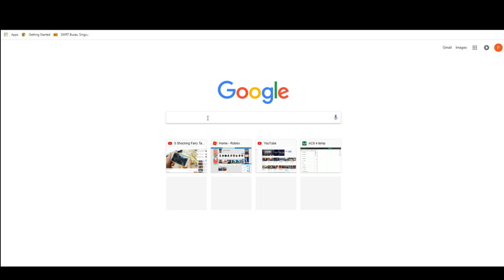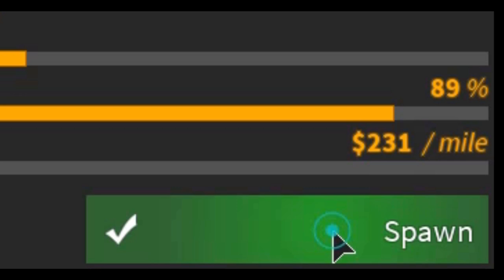-eurobeat intensifies- | ROBLOX Ultimate Driving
I'M BACK BOIS